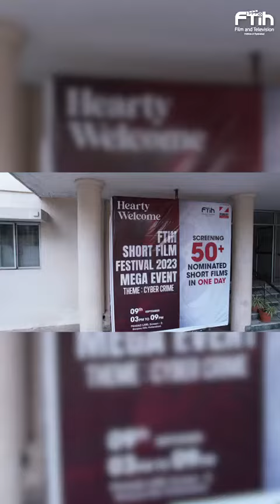The Glimpse Video at the FTIH Short Film Festival was nothing short of captivating!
The Glimpse Video at the FTIH Short Film Festival was nothing short of captivating! 🎥 It offered a sneak peek into the world of cybercrime through the lens of 50+ visionary directors. The teasers promised gripping narratives, cutting-edge storytelling, and a tantalizing taste of the Special Jury Award-winning films. 🌟📽️